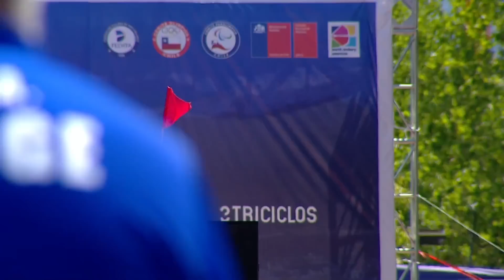USA v Colombia – compound men team gold | Santiago 2022 Pan American Championships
Full match from the 2022 Pan American Championships in Santiago, Chile.